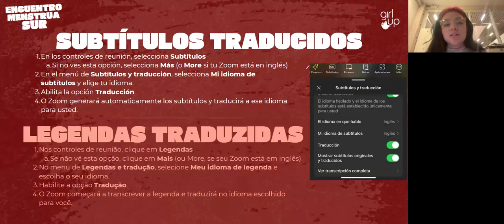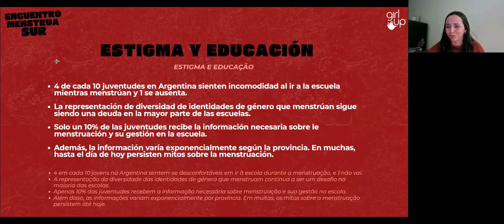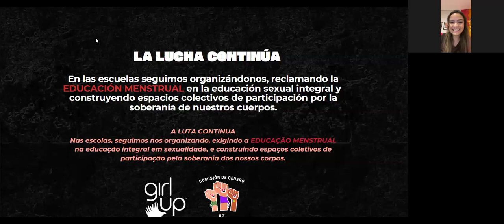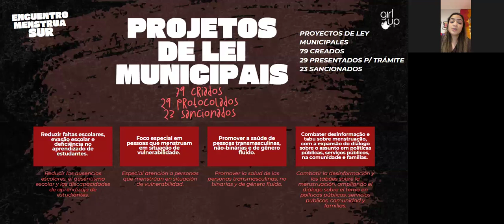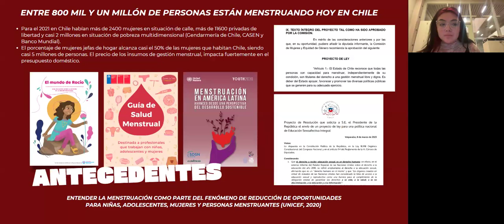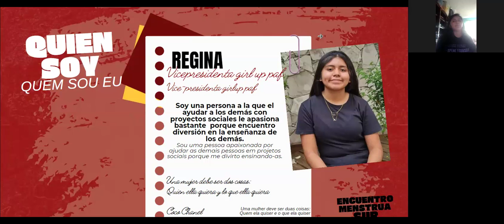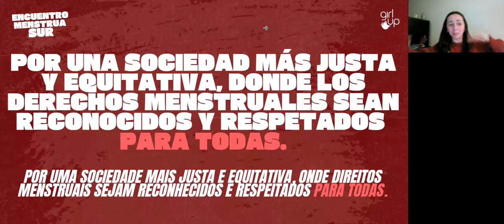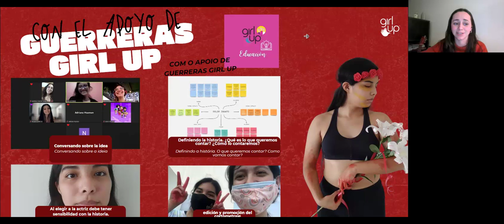Encuentro Menstrua Sur | Encontro Menstrua Sul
[ES] Encuentro Menstrua Sur - Aprendizajes y experiencias para los derechos menstruales en América Latina.
Este evento se llevó a cabo en español y portugués, para ver los subtítulos traducidos:
-Paso 1: activa los subtítulos para el video haciendo clic en el ícono "CC" en la barra de controles de reproducción en la parte inferior de la pantalla.
-Paso 2: abre el menú de configuración del video haciendo clic en el pequeño ícono de la rueda de configuración para abrir el menú de configuración del video.
-Paso 3: abre Subtítulos/CC y selecciona Traducir automáticamente.
-Paso 4: se abrirá un menú de selección de idioma. Selecciona tu idioma. En Subtítulos/CC, debería aparecer el idioma de tu elección.

Índice:
00:00 Introducción
04:07: Aprendizajes y experiencias de activismo joven en Argentina - Guillermina y Mora
27:18: Aprendizajes y experiencias en Brasil con Libre Para Menstruar - Isabela
44:48: Aprendizajes y experiencias de articulación en Chile - Antonia y Sofía
01:01:56: Aprendizajes y experiencias por los derechos menstruales en México - Adriana y Regina
01:14:55: Aprendizajes y experiencias en Perú, cortometraje activista - Valentina
Moderación de Justina (Argentina)
[PT] Encontro Menstrua Sur - Aprendizagens e experiências para os direitos menstruais na América Latina.

Este evento foi conduzido em espanhol e português, para assistir com legendas traduzidas automaticamente:
-Etapa 1: ative o CC para o vídeo clicando no ícone "CC" na barra de controles de reprodução na parte inferior da tela.
-Etapa 2: abra o menu de configurações de vídeo clicando no pequeno ícone de roda de configurações para abrir o menu de configurações de vídeo.
-Etapa 3: abra Legendas/CC e selecione Tradução automática.
-Etapa 4: será aberto um menu de seleção de idioma. Selecione seu idioma. Em Legendas/CC, deve aparecer o idioma de sua escolha.

Índice:
00:00 Introdução
04:07: Aprendizados e experiências de ativismo juvenil na Argentina - Guillermina e Mora
27:18: Aprendizados e experiências no Brasil com LivreParaMenstruar - Isabela
44:48: Aprendizados e experiências de mobilização no Chile - Antonia e Sofía
01:01:56: Aprendizados e experiências por direitos menstruais no México - Adriana e Regina
01:14:55: Aprendizados e experiências no Perú, curta-metragem ativista - Valentina
Moderação de Justina (Argentina)

[English note]
This event was led in Spanish and Portuguese, you can watch it with automated translated captions:
Step 1: Turn on CC for the video by clicking on the “CC” icon on the play controls bar at the bottom of the screen.
Step 2: Open the video settings menu by clicking on the little settings wheel icon to open the video settings menu.
Step 3: Open Subtitles/CC, and select Auto-translate.
Step 4: It will open a language selection menu. Select your language. On Subtitles/CC, it should show the language of your choice.